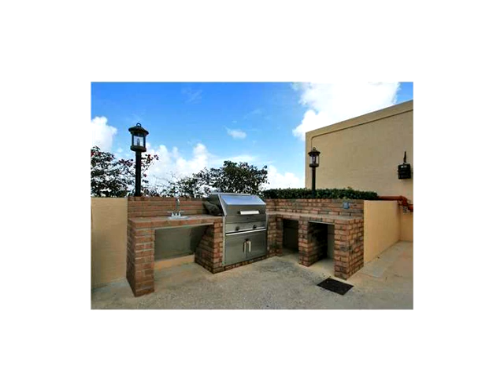2475 BRICKELL AV # 907,Miami,FL 33129 Condo For Sale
2 bed/2 bath unit with spectacular water views. excellent location in one of brickell 's best run buildings. the apartment includes 2 parking spaces and a storage unit. the metropolitan is a full service building that includes: 24 hour doorman, valet, concierge, pool, tennis courts, gym and a grocery/cafe. there is also a newly added children 's play area. centrally located to key biscayne, downtown miami, coconut grove, financial district, miami beach and the gables. tenant occupied till march 31, 2016